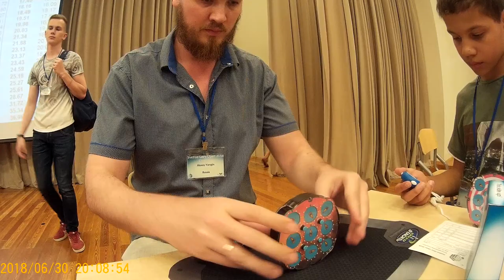Rubik's Clock single 18.60 (official solves)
Неплохой сингл для головоломки, которую собираю только на чемпионатах. Катофф в 20 секунд пройден
Svetlye Gory Open 2018
Clock Lingao Magnetic